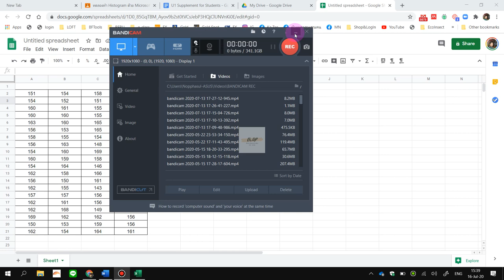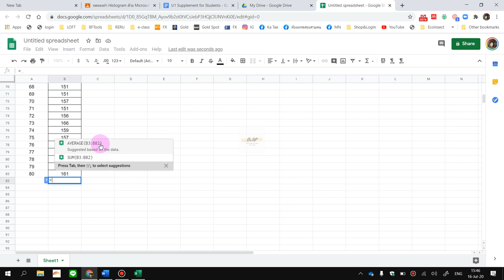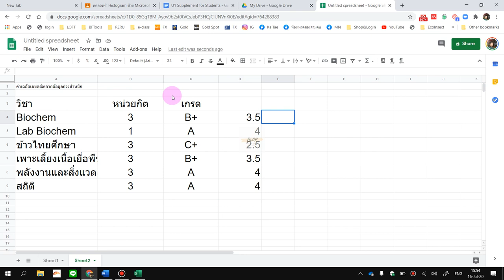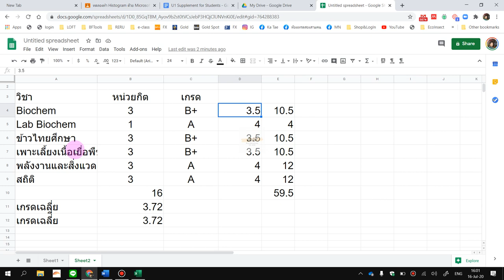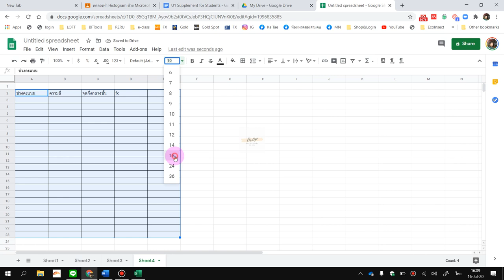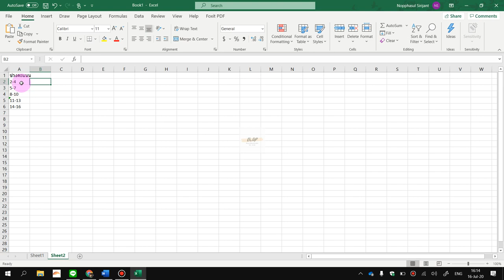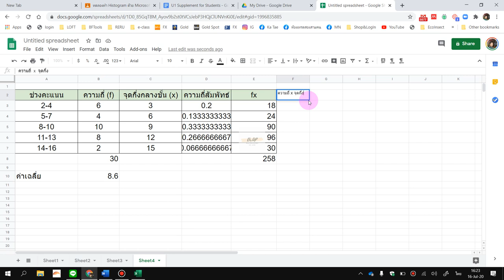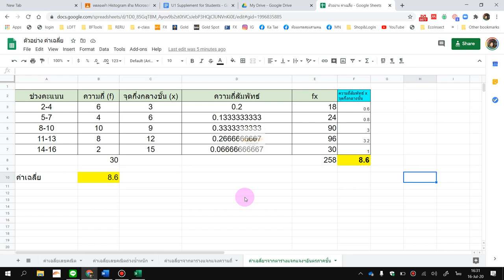การหาค่าเฉลี่ยเลขคณิตแบบต่างๆ ด้วย Google sheet